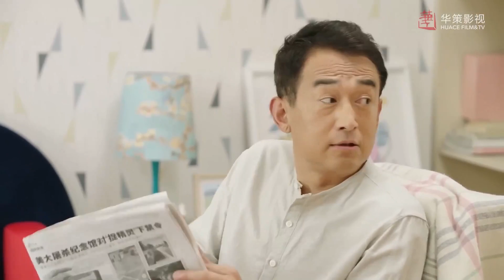بمجرد استيقاظها تسمع خبر رحيل حبيبها لكن سيكون الأوان قد فات😞مشهد من "أكاذيب الفتيات"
- قصة المسلسل✨
قصة عن كذبة تلاحق صديقتين مقربتين في مكان العمل💔
حيث يواجهان ماضيهما ويفتحان الأبواب أمام حب جديد.

 (شو فاي) و(لين فاي) صديقتان أقرب إلى الأخوات.. في فترة الجامعة، كان الطالب الأكبر منهما، (تشي ران)، معجبًا بـ (لين فاي)، لكنها لم تكن تبادله نفس المشاعر. حرصًا على عدم كسر قلب (تشي ران)، قامت صديقتها المقربة (شو فاي)، التي كانت تحمل مشاعراً سرية له، بتبادل الرسائل معه باستخدام اسم صديقتها (لين فاي).

بعد التخرج، تجد (شو فاي) و(لين فاي) وظيفة في نفس شبكة التسوق التلفزيونية. تبدأ (شو فاي) بداية سيئة مع المدير (لان تيان) الذي اعتقدت خطأً أنه منحرف.
هناك تكتشف أيضًا أن (تشي ران) هو مُديرهم مما يضعها في موقف حرج ومُربك لمشاهدة (تشي ران) وهو يعطي كل اهتمامه واعجابه لـ صديقتها (لين فاي).
تقرر (شو فاي) نسيان الماضي والتخلي عن مشاعرها تجاهه والتركيز فقط على العمل خاصة عندما  تبدأ مشاعرها تنموا تدريجيًا تجاه صديقها في العمل (لان تيان)💗

لكن ماذا سوف يقع عندما تنكشف الأسرار و الأكاذيب وتعرف صديقتها ومديرها الحقيقة..؟ هذا ماسوف تشاهدونه في مسلسلكم الرومانسي الشيق  الجديد أكاذيب الفتيات The Girls' Lies

اسم المسلسل بالإنجليزي: The Girls' Lies / The Lover's Lie
اسم المسلسل بالعربي: أكاذيب الفتيات
اسم المسلسل بالصينية: 恋人的谎言
النوع: دراما، رومانسي، كوميدي
عدد الحلقات: 50 حلقة